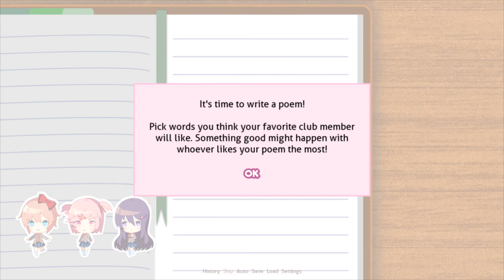NewKid in the Club | Doki Doki Literature Club #1